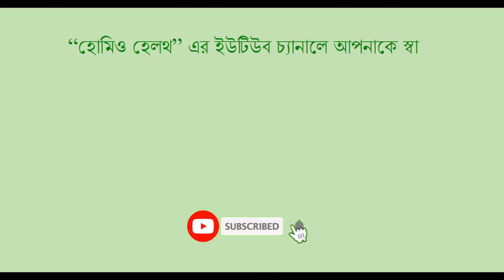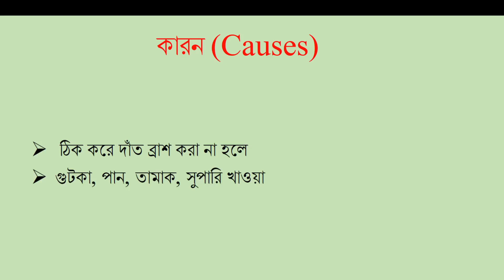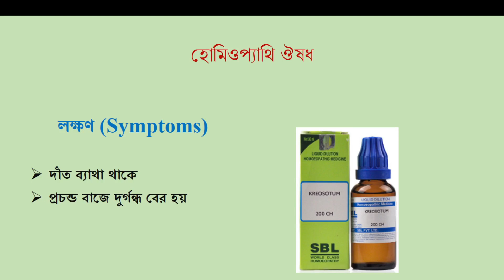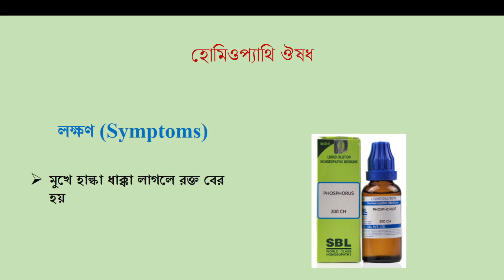মুখে দুর্গন্ধ ও দাঁত থেকে রক্ত পড়ার সমস্যা || হোমিওপ্যাথি ওষুধ || Pyorrhea Homeopathic treatment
Pyorrhea is known by several names such as periodontitis, gingival disease, or periodontal disease. Pyorrhea is an oral health condition characterized by a serious infection of the gums. It results due to the continuous growth and accumulation of bacteria on teeth and gums.